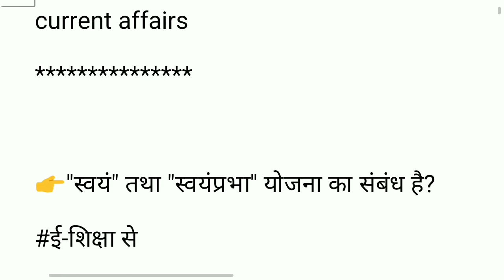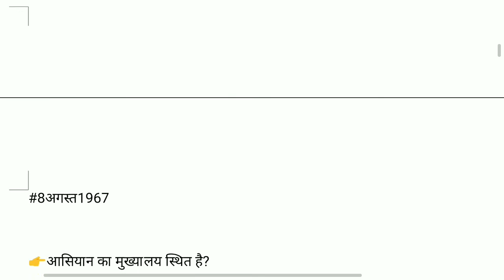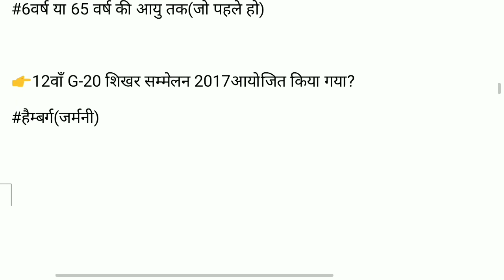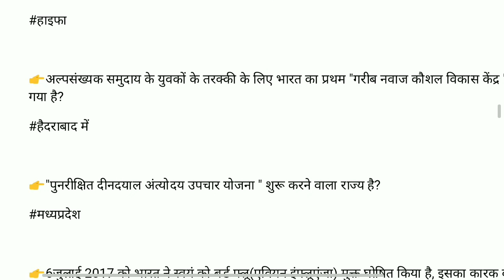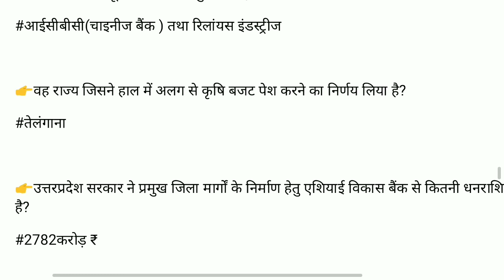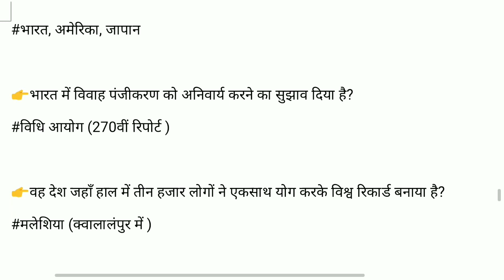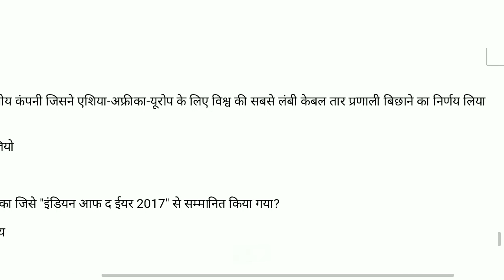SSC MTS Important Current Affairs